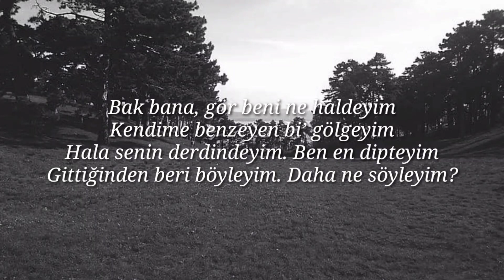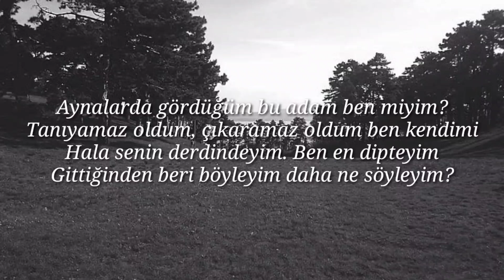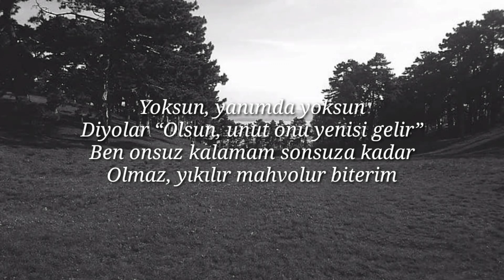Dolu Kadehi Ters Tut - Yoksun sözleri